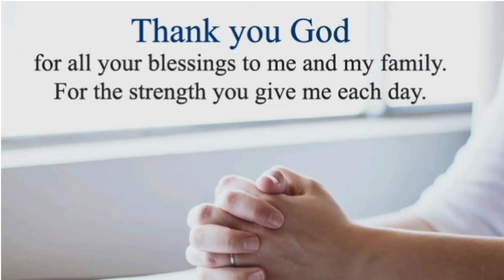DAILY AUDIO MESSAGE BY PAS.S.RAJASEKHAR GARU ,JOSHUA 4:1-3,SEP.29.2021